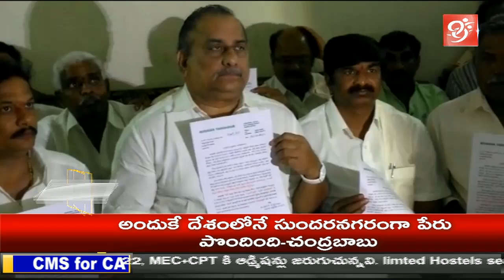TRSLP Meeting in TRS Office